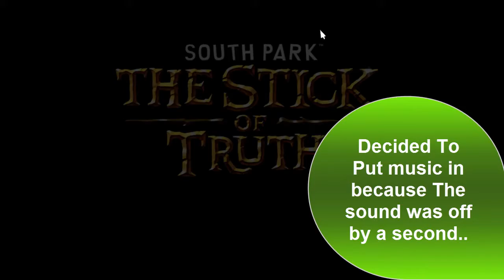South park the stick of truth (PC) Gameplayz # 2 Space Suit !!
Hope You Guys Like This South Park The stick of truth Gameplay I put music in because for some reason when i was editing the sound was off by a little bit but anyways hope you enjoy the music and the gameplay ! The Website(Forum) Should be up soon. I will Start talking more when i get more subs.!